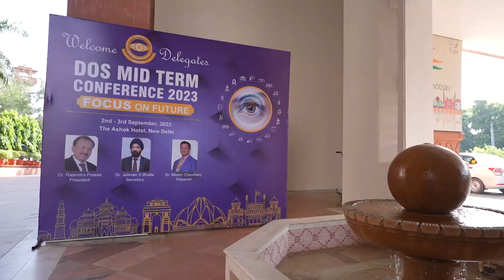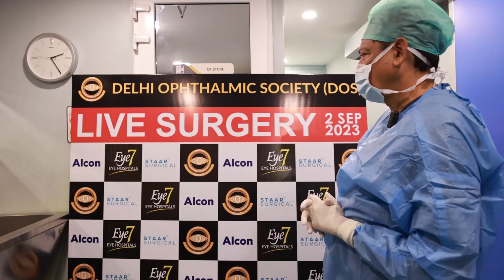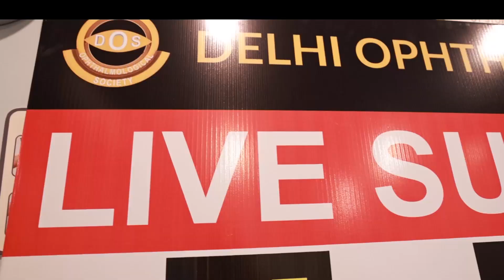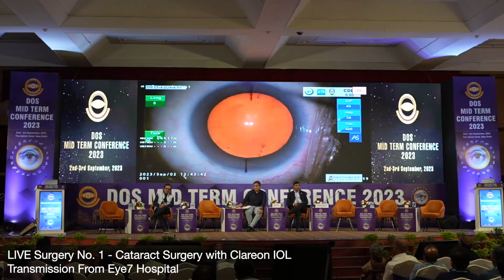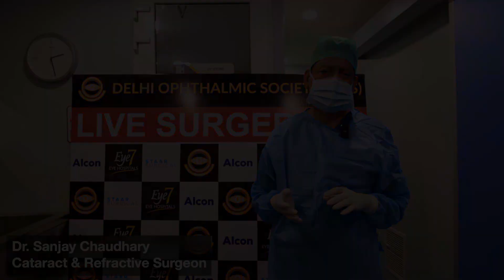Near LIVE - Cataract Surgery by Dr. Sanjay Chaudhary at DOS Eye Conference 2023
This is a Near LIVE-Demonstration of Cataract Surgery with Alcon's Clareon lens, led by the eminent Dr. Sanjay Chaudhary, Founder and Director of Eye7 Eye Hospitals.
This ground-breaking surgical procedure took place at Eye7 Hospital in Delhi and was broadcasted Near LIVE during the Delhi Ophthalmic Society (DOS) Mid-Term Conference 2023, held at the Ashoka Hotel in New Delhi on September 2, 2023.

This Near LIVE surgery was an integral part of the annual Near LIVE surgical training program organized by DOS, an event that brought together hundreds of eye doctors from all corners of India.

In this captivating video, you will
✦ Gain invaluable insights into the latest techniques and innovations in cataract surgery.
 ✦ Learn about the cutting-edge Alcon Clareon lens and its transformative impact on vision correction.
 ✦ Witness Dr. Sanjay Chaudhary's unparalleled expertise in action as he performs this life-changing procedure.

Whether you're a medical professional seeking advanced knowledge or a curious viewer interested in the remarkable world of ophthalmology, this video offers a unique and educational experience.

Join us in celebrating the evolution of eye health and vision correction.

✅ABOUT THE SURGEON:
Dr. Sanjay Chaudhary is the founder and director of the group Eye7 Chaudhary Eye Centre. He is a leading cataract and refractive eye surgeon in Delhi and NCR. With over 35 years of experience in ophthalmology, he has been at the forefront of surgical and technological innovations in eye care.

✅ ABOUT MICS (Micro Incision Phaco Cataract Surgery)
In the Phaco technique, a small incision is placed in the eye, and a hollow Phaco needle is introduced through the opening. On giving energy through the tip of the Phaco needle, the cataract lens gets dissolved and is sucked out through this needle. An artificial lens called a foldable Intra-ocular lens is now injected through this small opening. Once inside the eye, it opens up and serves to replace the original lens. Since the eye-opening is very small and designed specially, it self-seals, and no sutures are required. Hence this procedure is also popularly known as “Stitchless” cataract surgery.

✅ ABOUT CLAREON IOL
The Clareon IOL is a novel mono-focal aspheric hydrophobic lens composed of a flexible acrylic material with a high refractive index. This ultraviolet (UV)–absorbing and blue light–filtering lens uses a different material. It is a foldable, single-piece IOL for implantation in the capsular bag in the posterior chamber during cataract surgery.
Clareon mono-focal IOLs provide exceptional clarity, allowing you to confidently deliver the long-lasting refractive outcomes that your mono-focal patients expect.

The information on various eye problems and treatments available at this channel is intended for general guidance only, not advice or guarantee of outcome, and must never be considered a substitute for the advice provided by a doctor or other qualified healthcare professional upon your eye examination. Although Eye7 takes all reasonable care to ensure that the content shared here is accurate and up-to-date, all information contained on it is provided ‘as is’. Eye7 may at any time and at its sole discretion change or replace the information available on this channel.